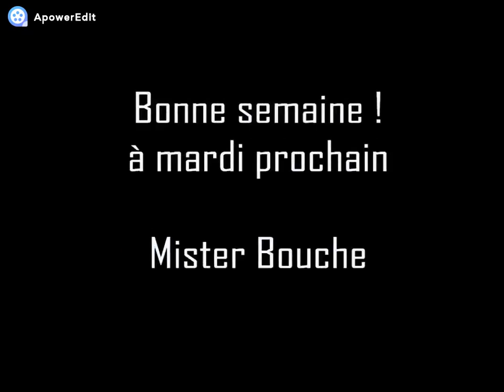Les échanges - Définition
Une définition simple de l'échange, et sa différence avec le don, le vol, l'appropriation et le partage.